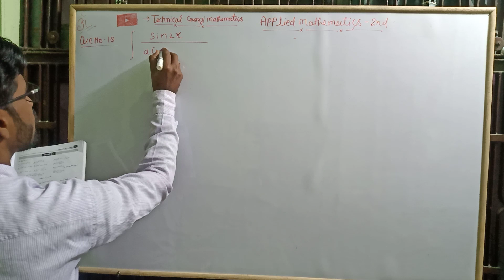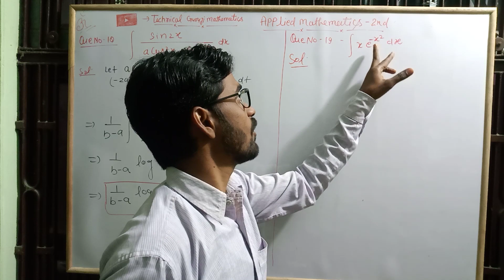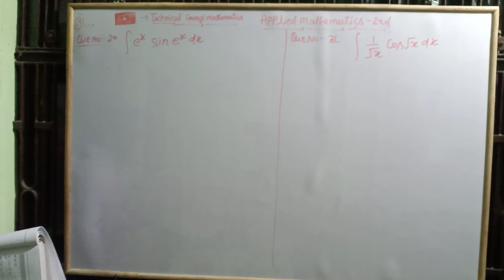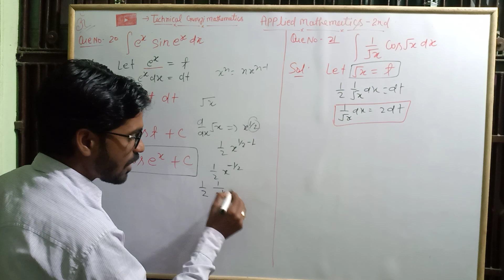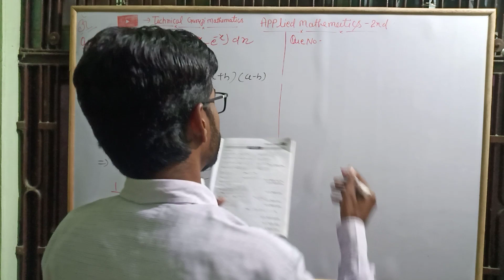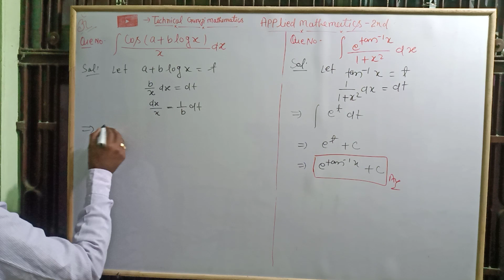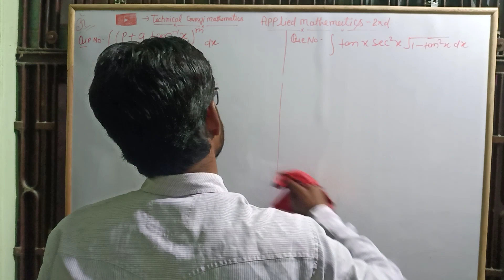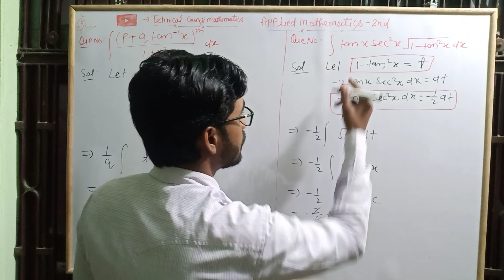L-08 Integration by Substitution Technical_Guruji_Mathematics //up polytechnic // Applied Mathe2nd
प्रिय , विद्यार्थियों
              आप सभी को हमारे चैनल (Technical Guruji Mathematics) में आप को Applied Mathematics ,Applied Physics के वीडियो भी दिए जा रहे है
                       सभी प्रकार के नोट जो कि pdf में हमारे टेलीग्राम चैनल में उपलब्ध करा दिए जाते है ग्रुप से जुड़ने के लिए नीचे लिंक दी गयी है